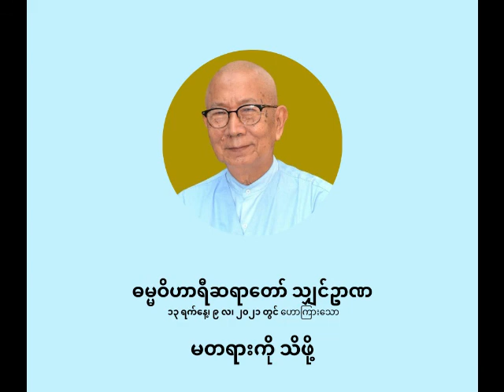ဓမ္မဝိဟာရီ ရှင်ဥာဏ - မတရားကို သိဖို့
မတရားကို သိဖို့

ပစ္စုပ္ပန်ကမ္မဝါဒ ဗုဒ္ဓဘာသာ
ဓမ္မဝိဟာရီ သျှင်ဥာဏ
(မိုးပြာဆရာတော်)